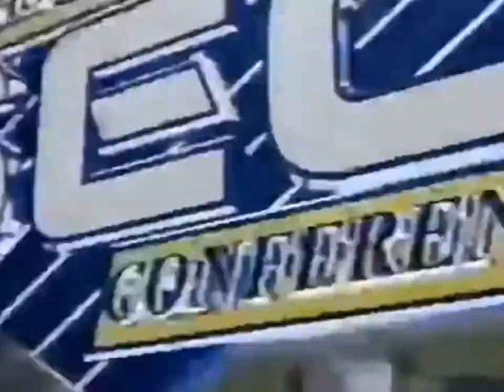Brad Lester|Auburn Vs Patrick Willis|Ole Miss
Auburn Running Back Vs All-American linebacker Patrick Willis  (Ole Miss Defense )